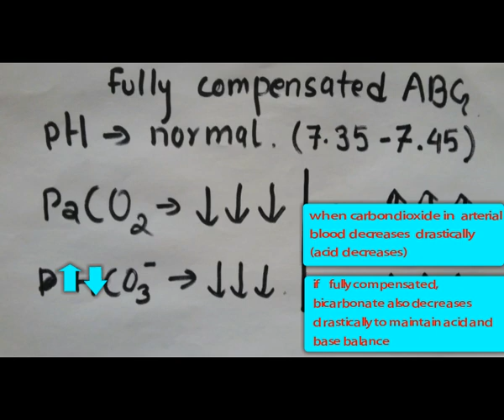Fully compensated ABGs in Nepali | ABGs made easy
ABGs interpretation is very important to understand for health professionals working in critical care.